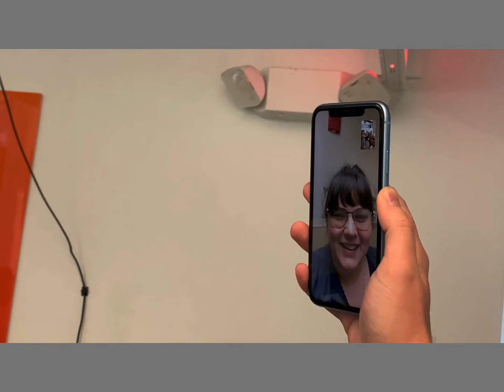Focus Staff Traveler of The Year 2020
Shoutout to our AMAZING traveler Lynnsey for earning the title 𝘛𝘳𝘢𝘷𝘦𝘭𝘦𝘳 𝘖𝘧 𝟸𝟶𝟷𝟿! Lynnsey started her journey with FocusStaff almost 3 years ago as a Medical Technician.

She has kicked ass completing 4 assignments! Her recruiter Sean Robbins says “Lynnsey is such a hard worker, always positive, and a true team player! Foremost, we love having her a part of our team.”

Lynnsey, we appreciate everything that you do and for representing Focus Staff so well! Cheers to rocking out 2019 and for more years to come!